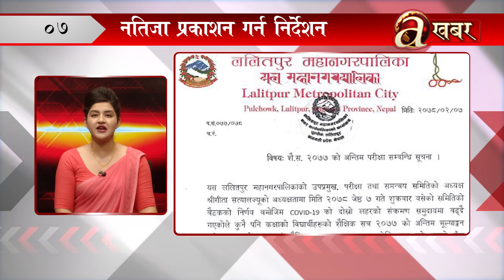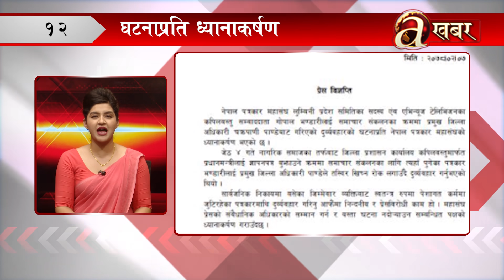खबर दिनभर - ०७ जेठ २०७८